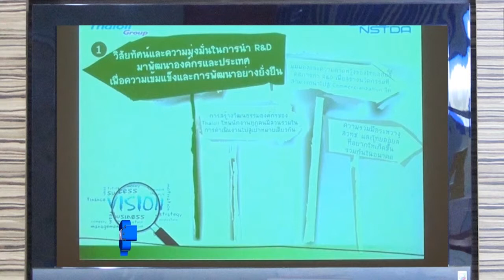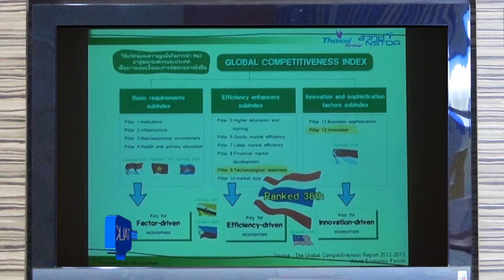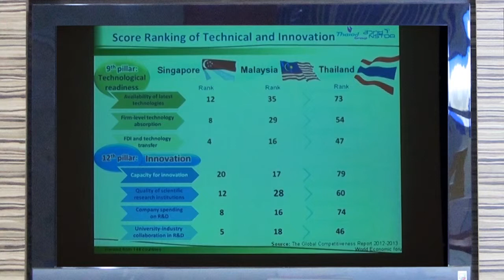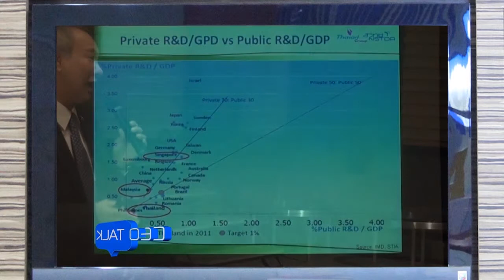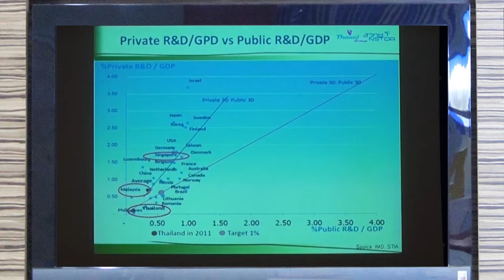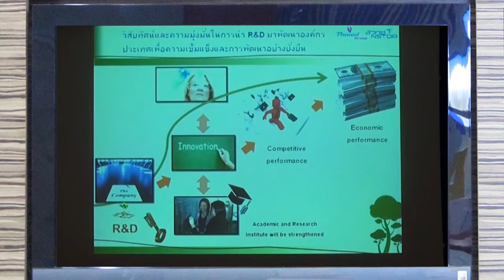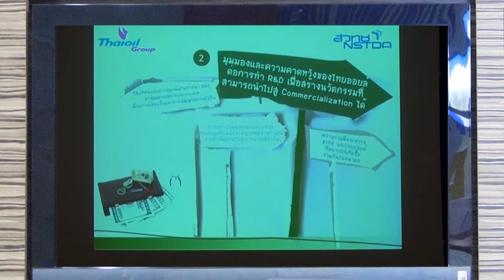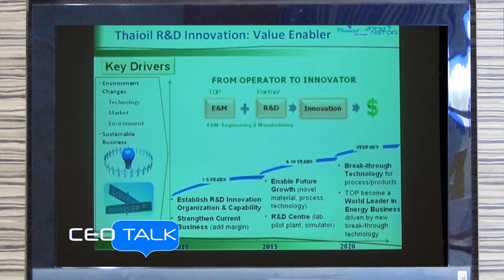CEO Talk ตอน Thai Oil (2/6)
การบรรยายในหัวข้อ "มุมมองด้านนวัตกรรม และการนำวิทยาศาสตร์ และเทคโนโลยีไปใช้ในภาคอุตสาหกรรม" โดย คุณวีรศักดิ์ โฆษิตไพศาล  ประธานเจ้าหน้าที่บริหาร บริษัท ไทยออยล์ จำกัด (มหาชน) วันที่ 14 มิถุนายน 2556 ณ ห้องออดิทอเรียม อาคารสำนักงานกลาง สวทช.